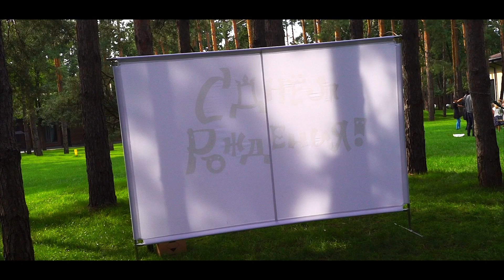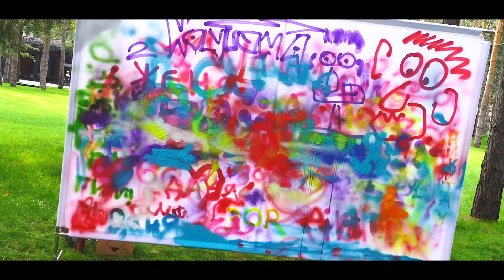Детский праздник с Montana Cans